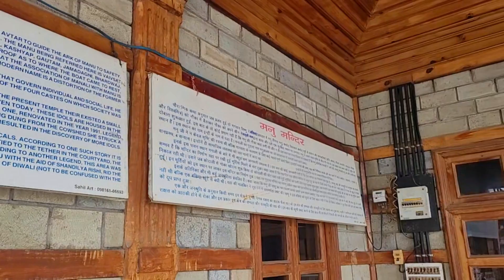മണാലിയിലെ ക്രൈനിൽ തൂക്കിയിട്ട റസ്റ്റോറന്റും മനുവിന്റെ അമ്പലവും | Mall road| Manu temple| Manali - 04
Manu temple is a very important and ancient temple in Manali. The 400 years old temple is one of the most important temple in Himachal Pradesh.  This video features Manu Temple and The mall road in Manali